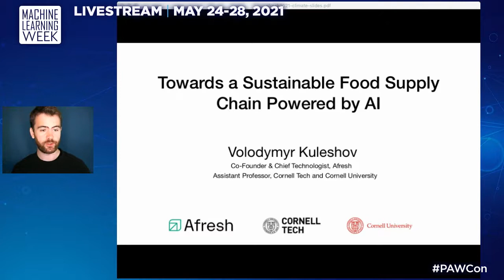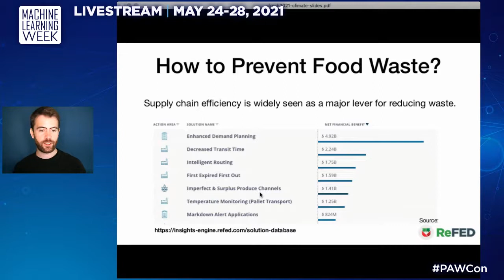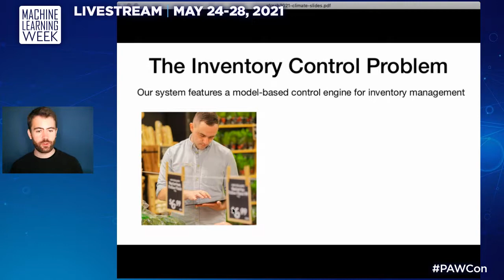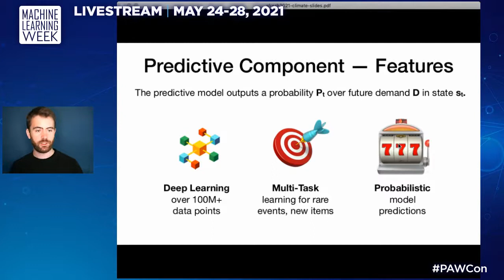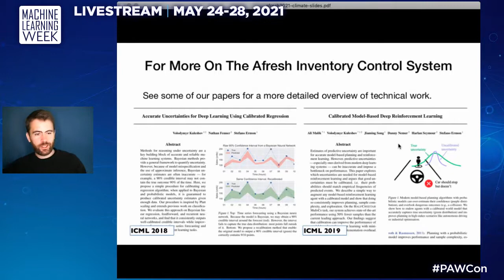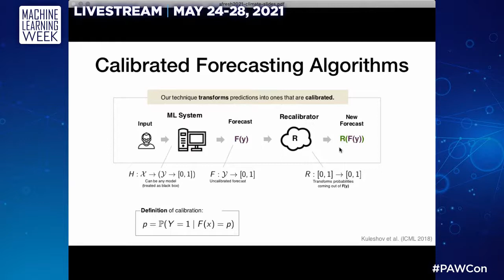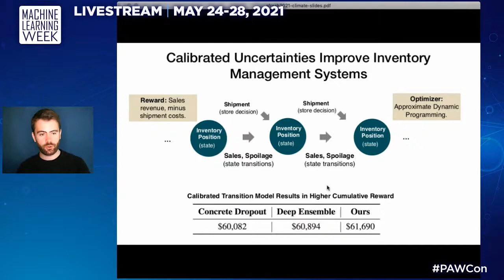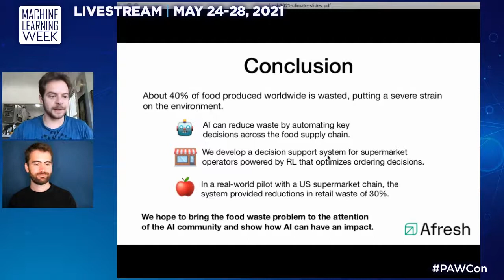PAW Climate 2021 - Afresh: Towards a Sustainable Food Supply Chain Powered by AI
This video is from PAW Climate 2021 - the first ever conference on applications of machine learning to private-sector climate tech.
The goal of the conference is to draw more ML professionals to work directly on solutions to the climate crisis.

Abstract:
About 30-40% of food produced worldwide is wasted. This represents a $165B loss to the US economy and poses major environmental problems: it is estimated that food waste contributes to up to 25% of all greenhouse gas emissions. This session explores how artificial intelligence can be used to automate decisions across the food supply chain in order to reduce waste and increase the quality and affordability of food. We focus our attention on supermarkets — combined with downstream consumer waste, these contribute to 40% of total US food losses — and we describe an intelligent decision support system for supermarket operators that optimizes purchasing decisions and minimizes losses. The core of our system is a model-based reinforcement learning engine for perishable inventory management. Our system is currently deployed across 220 supermarkets in the US (handling ~2% of US produce volume) and has led to waste reductions of up to 50%. We hope that this talk will bring the food waste problem to the attention of the machine learning community.

Speaker bio:
Volodymyr Kuleshov is the co-founder and Chief Technologist at Afresh, a startup focused on reducing waste in the food supply chain using AI, and an Assistant Professor at the Jacobs Technion-Cornell Institute at Cornell Tech and in the Computer Science Department at Cornell University. He obtained his Ph.D. in Computer Science from Stanford University, where he was the recipient of the Arthur Samuel Best Thesis Award. Volodymyr’s work focuses on machine learning and its applications in health and sustainability. His work has been featured in Nature Biotechnology, Nature Medicine, Nature Communications and Scientific American and was awarded an NSERC Post-Graduate Fellowship and a Stanford Graduate Fellowship.